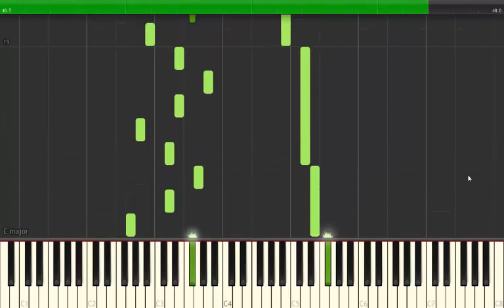Word Map 2 - The Legend Of Dragon - Piano Tutorial | SYNTHESIA